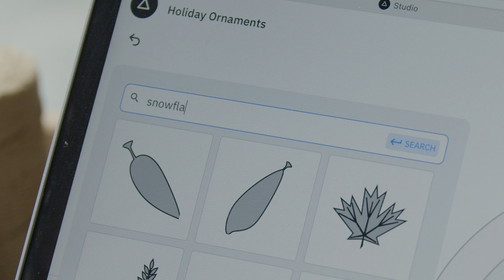Designing Ornaments with Shaper Studio + Origin